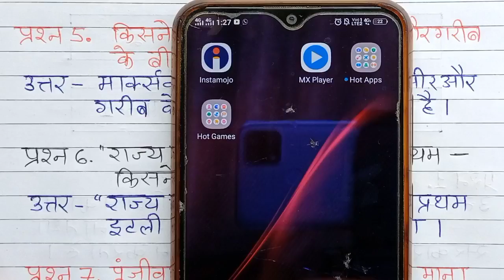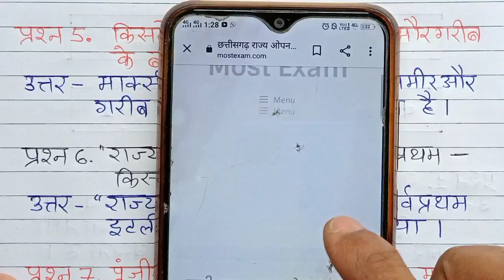cg open school 12th political science notes chapter 1, cg open school 12th Rajniti vigyan notes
Cg open school political science paper 12th, cg open school political science paper 12th, cg open exam, cg open school time table, cg open school admit card,